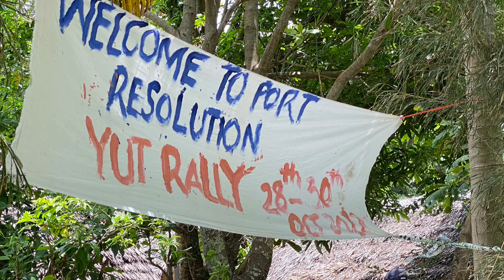Presbyterian Church Jut Rally - Oct 2022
Once a year a big youth festival of the Presbyterian Church takes place in different villages of Tanna. We were lucky, that this year "our" village was the host. Groups came from all over Tanna as well as the neighboring island of Futuna. By boat, on foot or on completely overloaded pickup trucks. Since we are also quite limited in mobility due to the rudimentary infrastructure, it was a great opportunity to get in touch with people from the wider surroundings. And of course it was a unique opportunity for a colourful video  Many thanks to the people of Port Resolution that we could join this great event. Tanaka sori 🥰